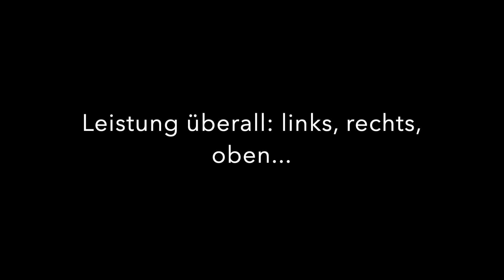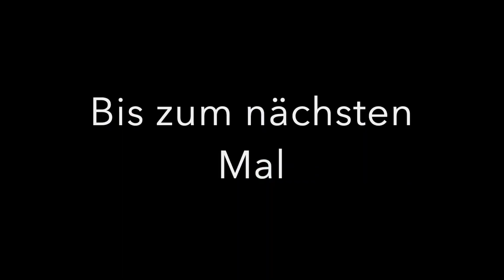Classic Days 2022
Impressionen von den Classic Days 2022 (Samstag) in Düsseldorf.